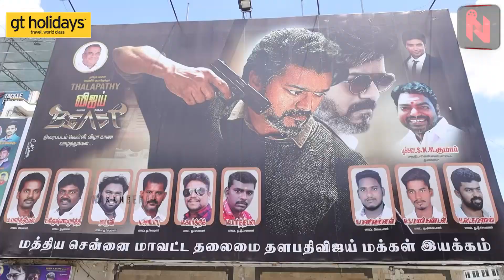Thalapathy தரிசனத்தை பாத்தாலே போதும்! கதை முக்கியமில்ல!! Beast Story Fans Prediction | Nelson